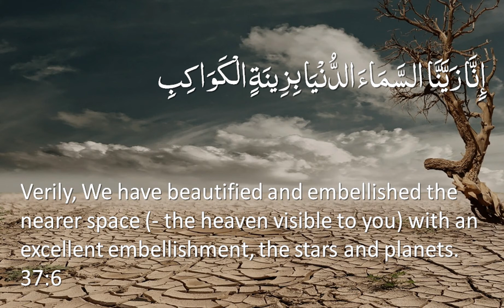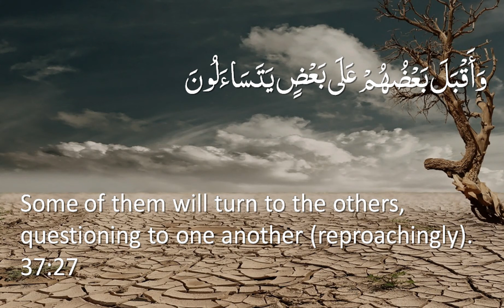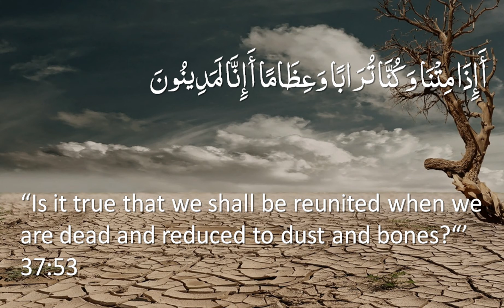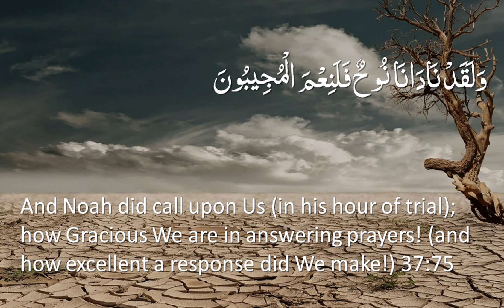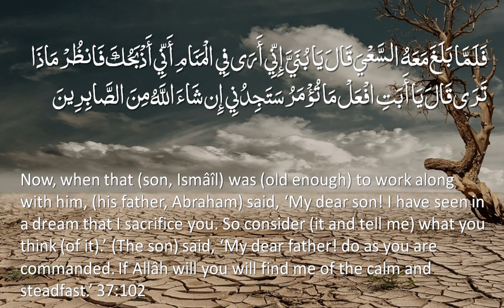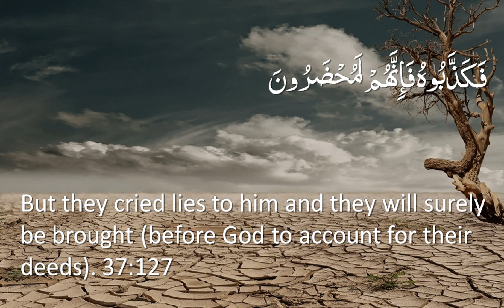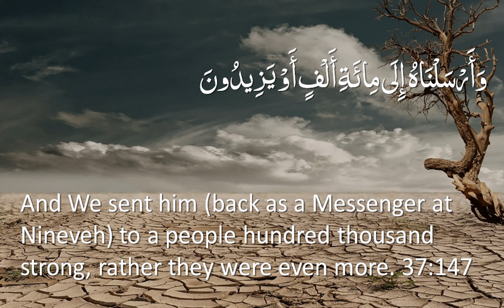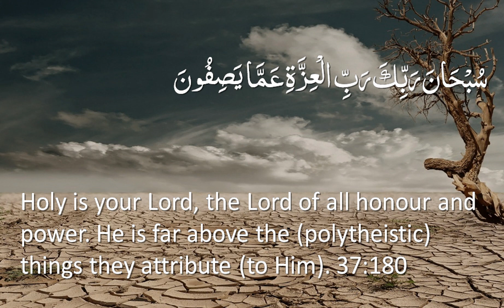Surah 37 - As-Saffat: 🔊 ENGLISH ONLY Recitation with Arabic Subtitles. Nature Backgrounds